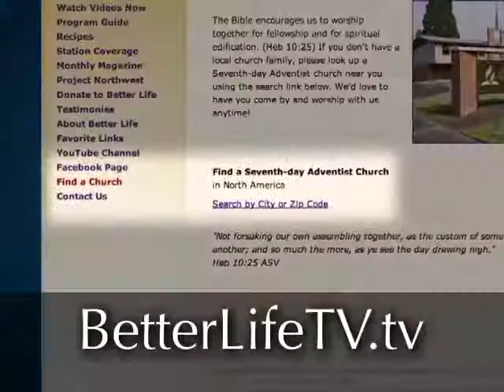Coquille SDA Church Promo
Better Life Broadcasting promotes Seventh-day Adventist churches in its viewing area. This is a sample of one for the Coquille SDA Church BLBN